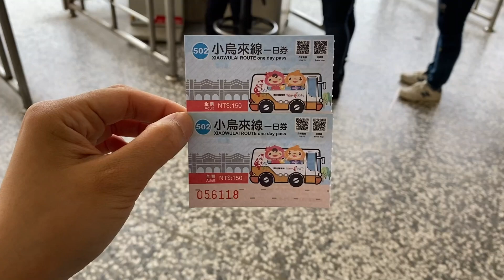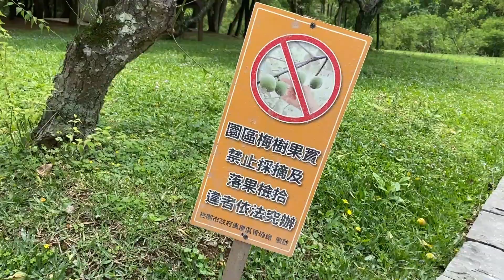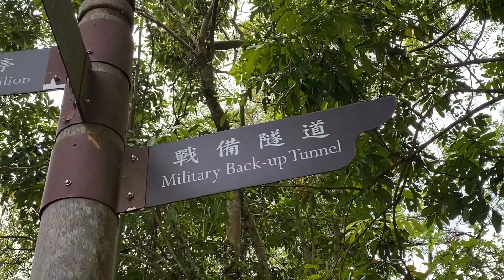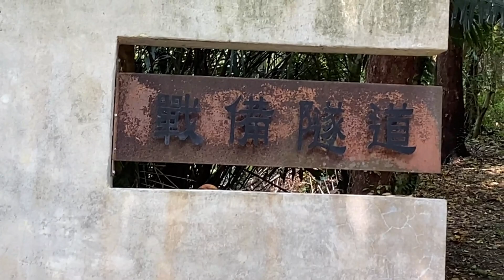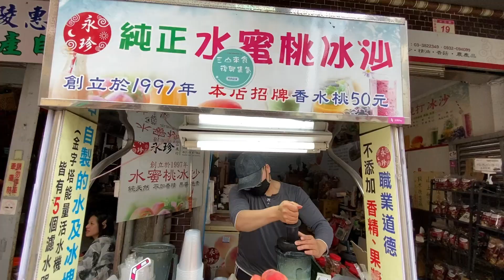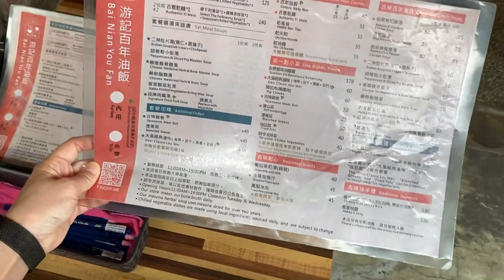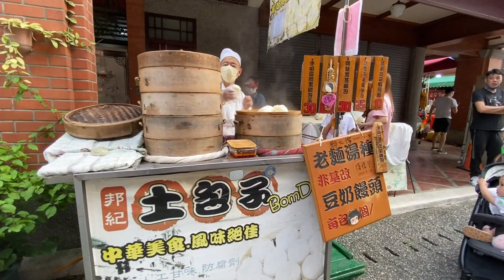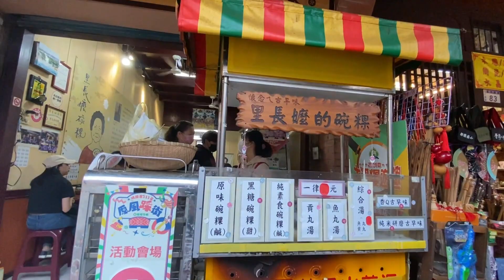Taiwan Travel Vlog 2023 | Daxi Old Street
This weekend I head to Jiaoban Mountain and Daxi old street in Taoyuan.
This is one of my favorite old street in Taiwan.
There are various vendors and street food here.

I'm based in Taiwan, so you'll see lots of Taiwan based content.
Of course I love traveling to other countries especially Japan, so you'll see lots of Japan based content in the future.

*I use Google Translate to translate my subtitles from English into various languages, so there may be some mistakes. Thank you for your understanding.